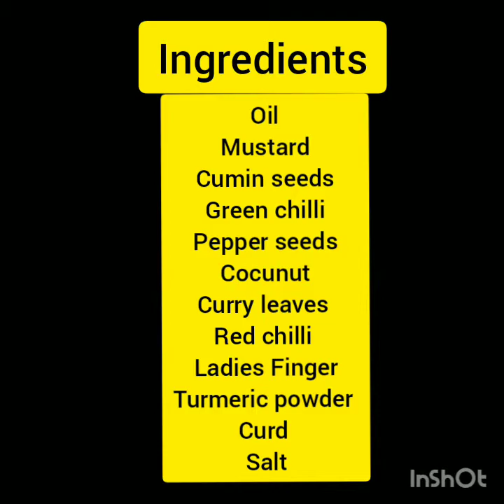Easy and healthy Ladies finger pachadi / morkuzhambu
Ingredients
Ladies Finger
coconut
green chilli
cumin seeds
pepper
Fenugreek
Red chilli
curry leaves
Mustard
salt
curd
turmeric powder